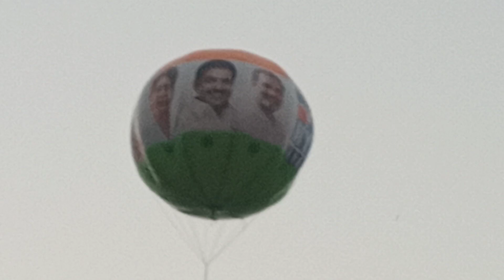Rahul Gandhi speech 💬 BharatJodoNyayYatra hi our Bilasipara under Dhubri district of Assam India 🇮🇳